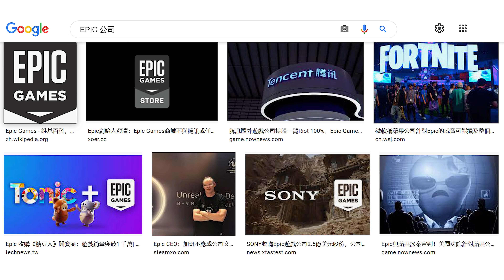蘋果發表會庫克笑不出來！In-App-Purchase壟斷案遭判輸，帶來多大打擊？【CC字幕＋4K】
熬夜沒睡勤勞拍片～有看今天影片的 BROS. 們留個言給個讚鼓勵一下吧！
需要的朋友們自己先下單吧，還沒決定尺寸的話，等看我明後天還會陸續發的詳細解說跟分析，到時候確定了再訂～